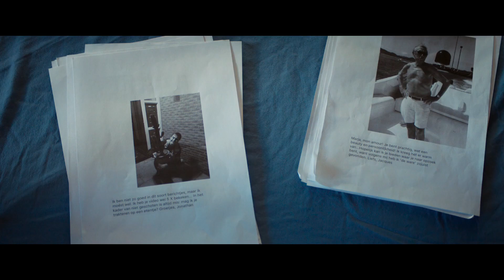De Matchmaker - Trailer (2018)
Voor meer informatie over deze film, download de Veronica Superguide App!